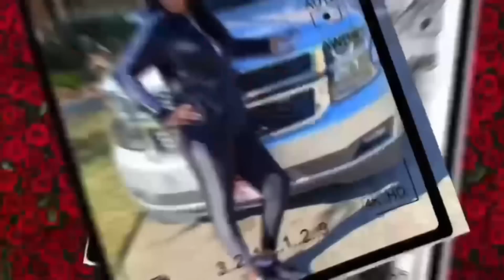VLOGGING WITH @binkssofamous @vibingwithp4116 &@takeeyalati. (IM LEAVING FOR A COUPLE OF DAYS)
VLOGGING WITH  @Binks So Famous   @Vibing With P  & @Takeeya LaTi .   (IM LEAVING  FOR A COUPLE OF DAYS)